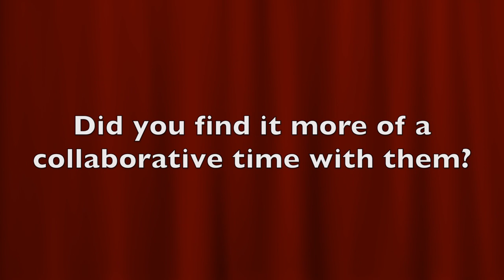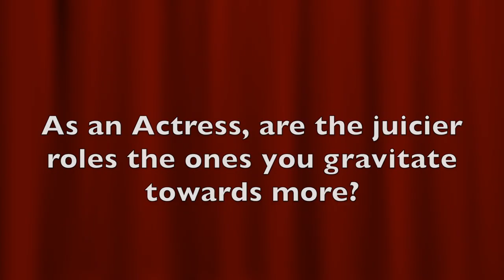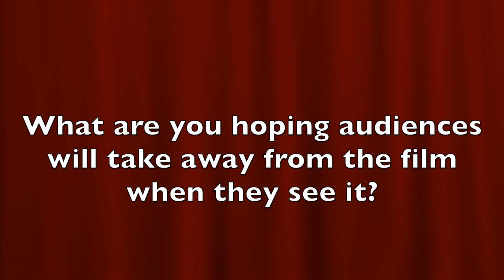EXCLUSIVE Interview: Maryam Hassouni | The Host (The Fan Carpet)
Maryam Hassouni sat down wih The Fan Carpet to discuss her role in The Host.

THE HOST explores the dark corners of the human psyche through the eyes of Robert and Vera, both have secrets that lead to their demise. A chance opportunity arises for Robert Atkinson, a London banker who risks his banks money to leave the mundane behind and start a new life. To take advantage, he unwittingly signs up with the Chinese cartel to transport a briefcase to Amsterdam. But all is not as it seems in a city veiled by dark secrets. Fuelled by power players, drugs, seduction and violence Robert awaits his turn in a deadly game of choice and consequence.